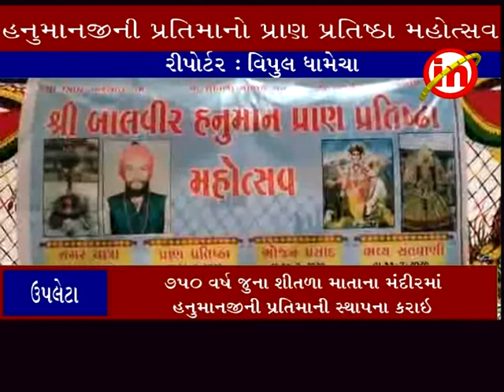ઉપલેટા ઃ વાડલાના શીતળા માતા મંદીરમાં હનુમાનજીની પ્રતિમાનો પ્રાણ પ્રતિષ્ઠા મહોત્સવ